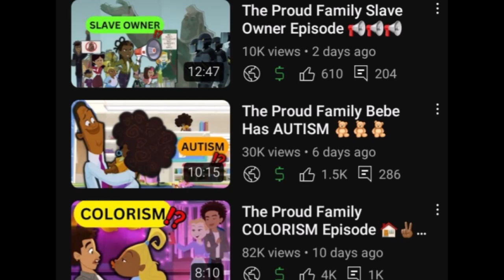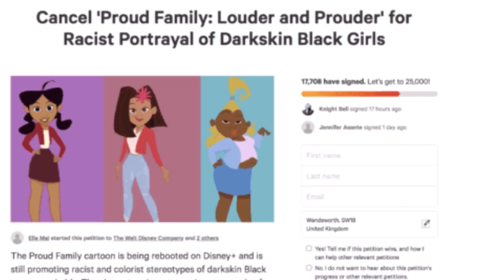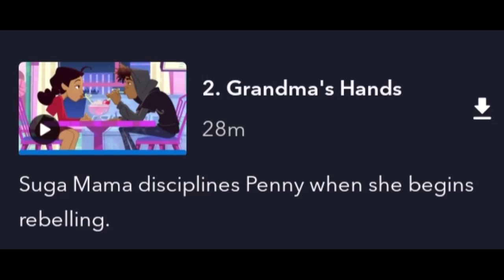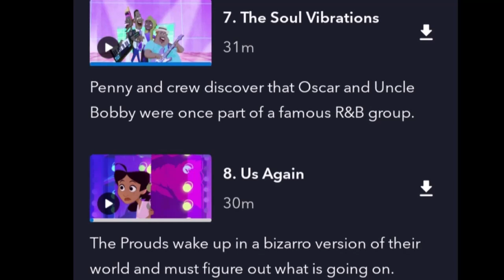Is The Proud Family Too WOKE? Nah.....🤔🏠🤔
My reaction to The Proud Family Louder and Prouder labeled too woke. From slaves built this country, Bebe's autism, colorism and slave owner protests, many have found issue with the show. Here are my thoughts. Share yours down below.